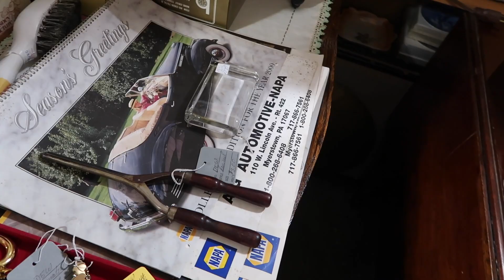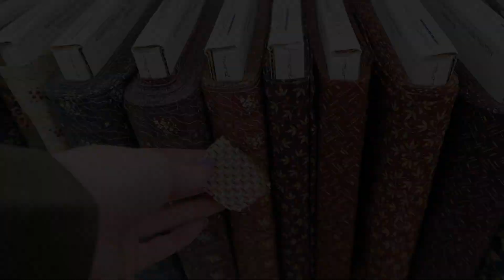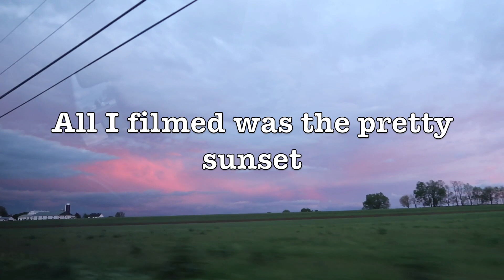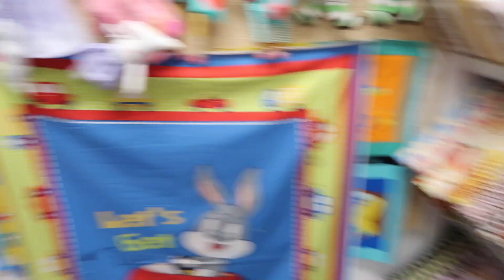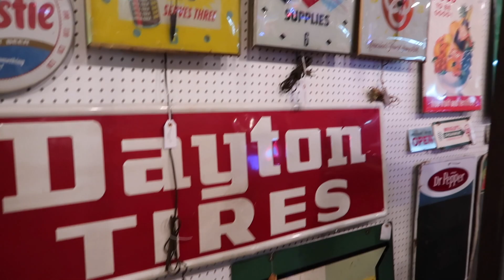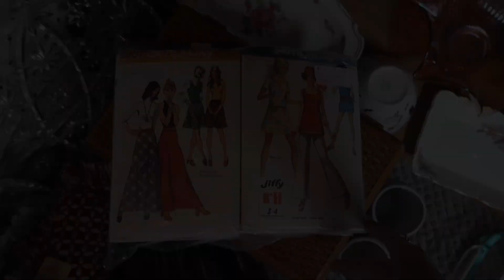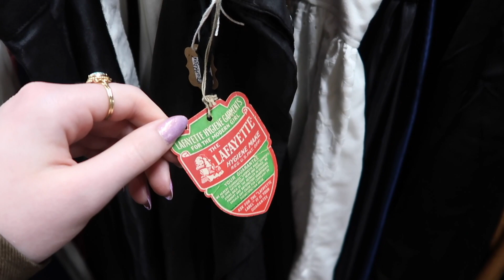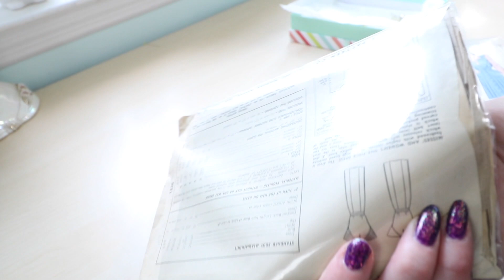Fabric Shopping & Antiquing in Adamstown : Vlog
Another shopping vlog in which I buy many hats.

Where we went (in order):

Zooks Fabrics (Intercourse PA)
Old Country Store (Intercourse PA)

Zincks Fabric Outlet (Goodville PA)

Mill Property Antiques

Black Swan Antiques

Weavers Dry Goods

Burkholders Fabrics

Mad Hatter Antiques

Time Matters Antique Mall

Lancaster County Antique Market

German Trading Post

Adams Antiques Annex

Plum Pudding Antiques etc.

Pine Hills Antique Mall

Renningers Antique and Flea Market

Things I wore:

Day One:
Lazy River shoes from Irregular Choice

Day Two:

Blouse by Ship n Shore from etsy
Romper from modcloth
All Star shoes from BAIT

My purse was from poshmark but is vintage
Jacket is a 1940s military jacket

It helps fund all my videos. And contributing gives you early access to my videos, and access to a bunch of exclusive content!

If you are interested in seeing more of my work or contacting me, I'll leave links to my various sites below!

About me:

My name is Angela Clayton, I’m a twenty year old designer and seamstress who is currently living on Long Island, in NY.

I’ve been sewing for five years and focused on period costumes and original designs for the last three. I make costumes for fun and to expand my skill set so I can hopefully get a job in the industry someday.

I can be contacted with inquires about paid work via the email above.